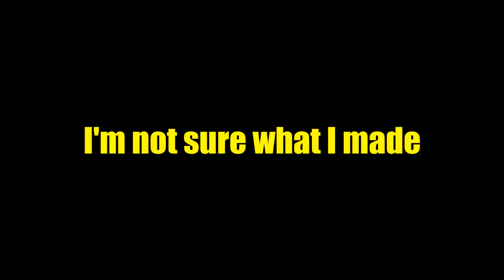Destiny - DON'T STOP!!! Something Parody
In this video, it's a some what Destiny parody of something lol. I'm not really sure what it is but I hope you enjoy it :D Check out Destiny Funny moments

For chat and updates.